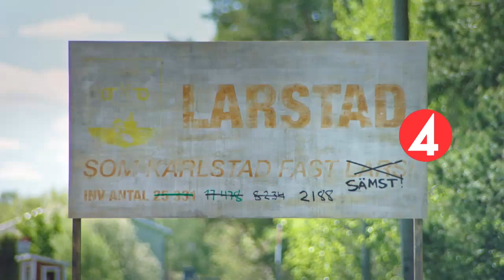Småstaden (TV4) - Officiell trailer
Komediserien "Småstaden" har premiär på TV4 den 27 augusti. I huvudrollerna syns Victor Beer, Emil Beer och Joel Adolphson, mer kända som Youtube-trion IJustWantToBeCool.